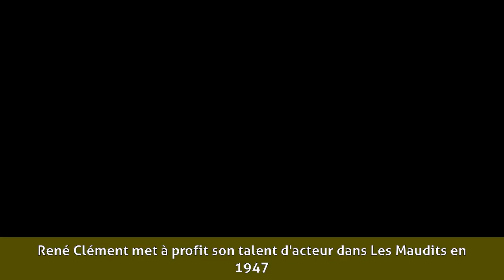Henri Vidal (acteur) - Biographie